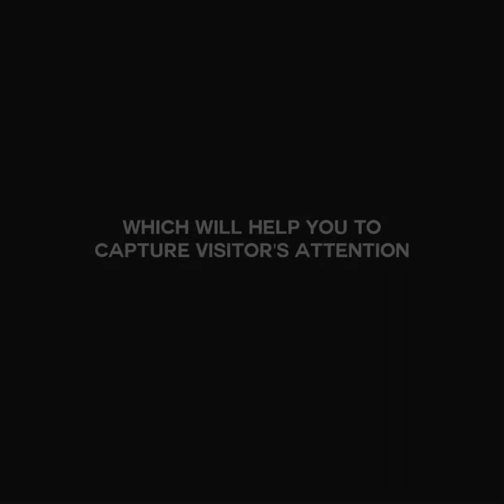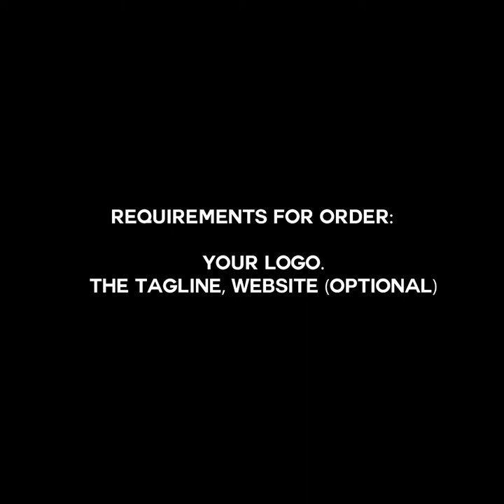Logo Reveal Animation for sale | Animated logo intro video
impactful 3d logo reveal animation intro video or Animated logo intro video which will help you to capture visitor's attention.
For Order this Animation, personalized for you

🎬  ❝We can customize these Video Animations for you, Final Product you get will be the same as the sample video with your Logo (Photo) and Text (Website or Tagline). ❞

⚠️  HOW TO BUY THIS VIDEO ANIMATION (follow the instruction below) ⚠️
🔊  SEND US (in the message, to we check your request):
➊➥  ANIMATION what your choose from our Channel: (ID Number or Link URL).
➋➥  LOGO (Transparent . PNG) or Profile Photo.
➌➥  TEXT (Website, Tagline or Name...).
🔔  You will get a reply from us, next max 8-12h (we work every day), with offers for the order.

ARTDEZ is an Art and Design studio occupied with an action identified with making artworks,
outlines, Visual Art, Ui Designs, Business Branding and exhibiting an Art and sells Art and Craft online.